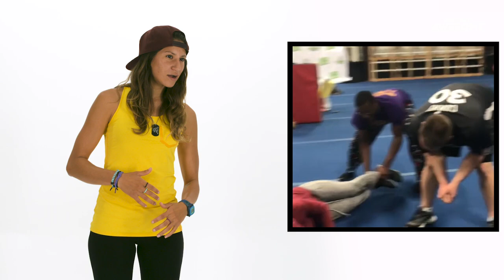Skateboarding & Skimboarding (ft. Bonus Footage) | Pro/Rated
Real athletes react to real extreme sports wins and fails! We asked our People Are Awesome ambassadors to rate your awesome submissions, and needless to say, they were pretty impressed. Featured clips include adaptive blind skateboarding, epic skimboarding tricks on a flooded street, cheerleading and more. Watch out for bonus martial arts footage at the end!

Thanks to our ambassadors: Alex Weber, Amber Torrealba, Justice Hedenberg, Natalie Duran, Shahaub Roudbari and Westley Silvestri!